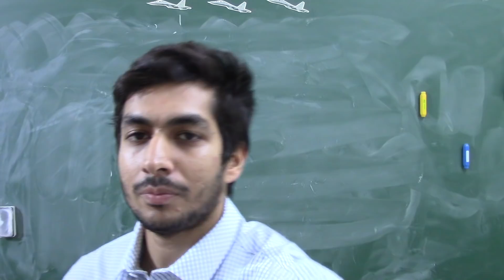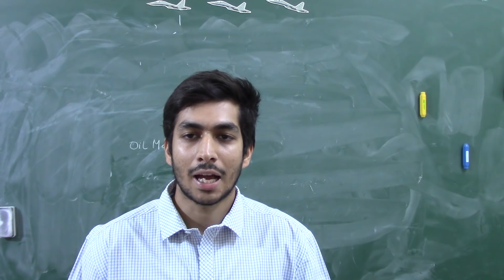Welcome Again - Reagent Blues - Interesting Chemistry Question - Answer and Win